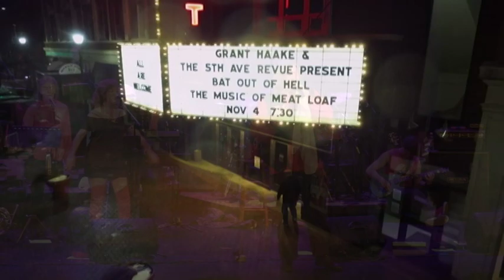Grant Haake & The Fifth Avenue Revue; The Music of Meat Loaf